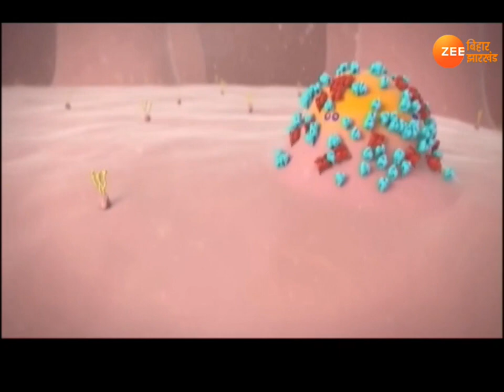हवा-पानी में भी फैलता है Coronavirus ?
दुनिया का शायद ही कोई देश हो जो कोरोना वायरस से बच सका है. जिस तेजी से कोरोना वायरस फैल रहा है उससे पूरी दुनिया हैरान-परेशान है. वहीं कोरोना के प्रसार पर अमेरिका से एक रिसर्च सामने आई है.